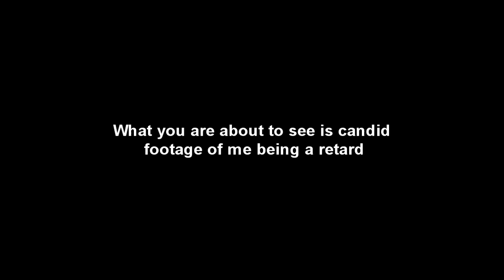Sonic Adventure 2 Battle Candid Dark Playthrough 1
Intro Soundtrack: Let's Make It! (Sonic intro)
Ending Soundtrack: City Escape Instrumental
Both songs are from the official soundtrack.

I don't claim to own any content from this amazing game or it's companies, I'm simply a fan who wishes to show it's awesomness to others.